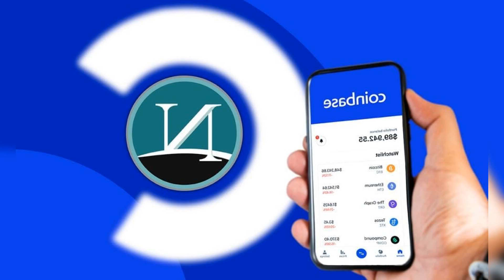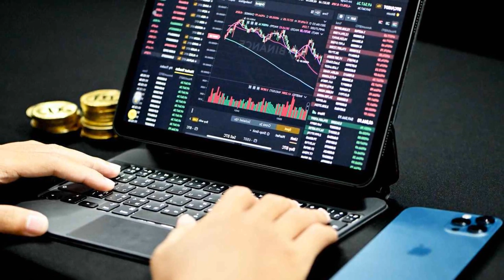COINBASE CONSIDERING DIVERSIFYING ITS REGULATORY RISK BY MOVING A TRADING ENTITY OUTSIDE...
Coinbase considering diversifying its regulatory risk by moving a trading entity outside the US

Coinbase. a leading US based cryptocurrency exchange. is considering diversifying its exposure by establishing a trading platform in another country. according to Bloomberg. In a challenging economic environment. it is important to create new jobs through innovative. disruptive companies. which could one day employ tens to hundreds of thousands of workers in and around this burgeoning industry.In a press release. the SEC claimed that Kraken failed to offer and sell its crypto asset staking as a service Program whereby investors delegate appropriate registration of crypto assets to Kraken for staking in exchange for advertised annual investment returns of up to 21%.”